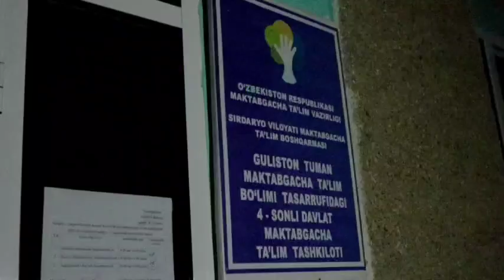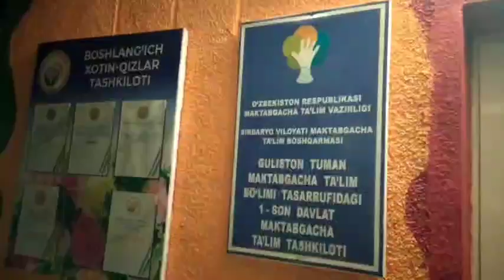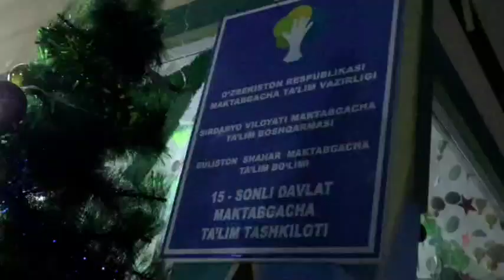MTT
Sirdaryo viloyati hududidagi davlat maktabgacha taʼlim tashkilotlarida qish faslini betolafot oʼtkazish maqsadida tunu-kun navbatchilik tashkil etilgan boʼlib, unda qozonxona oʼt yoquvchi xodimlari oʼz vazifalariga masʼuliyat bilan yondashmoqdalar. Ular bolajonlarga issiqlik ulashayotganliklaridan mamnun bo‘lishmoqda.